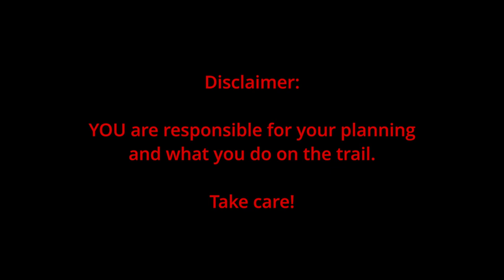Cape Wrath Trail: Iron Lodge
IronLodge at the capewrathtrail - with tipp;-) to get water